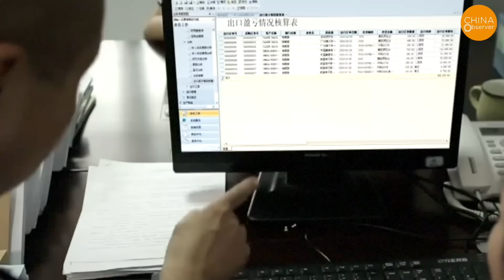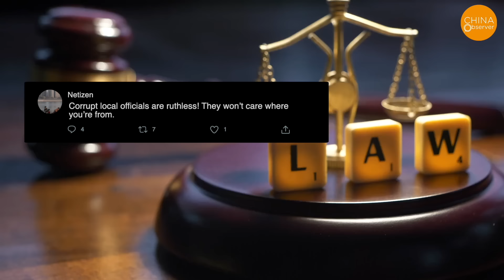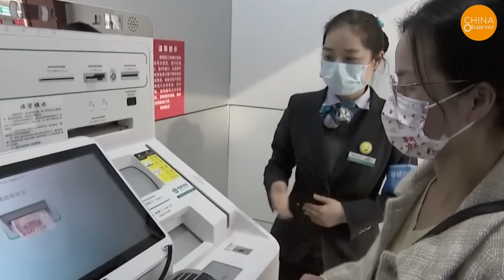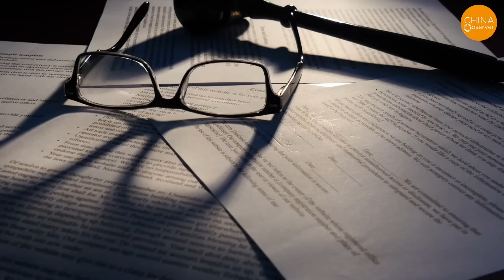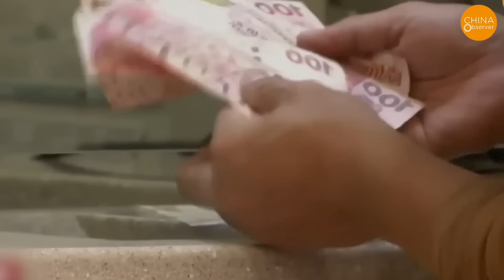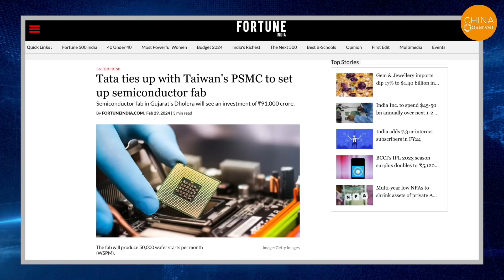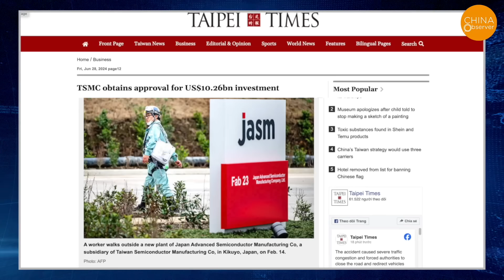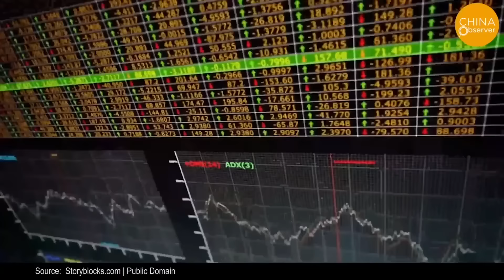Tragic! Foreign Investors lose millions and lives to CCP in China: Taiwanese businesses rush out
The man in the video is Zhang Yongfu, a native of Changhua, Taiwan. In July 2005, he married Guan Manyun, a resident of Hengyang City, Hunan Province. In 2013, he invested in Qidong County, Hengyang, only to find himself swindled by local officials who colluded to seize his assets, leaving him financially devastated with no recourse other than to appeal for help through social media.